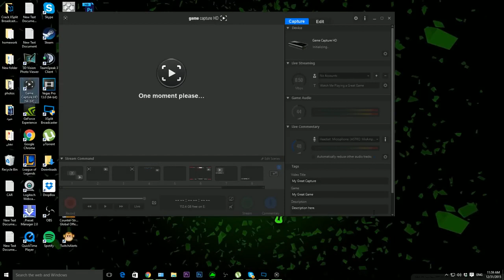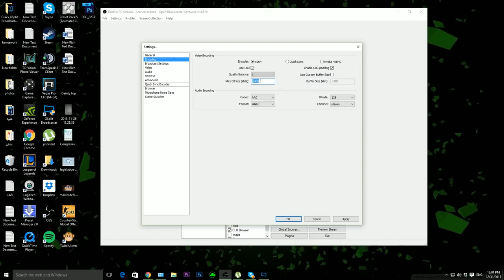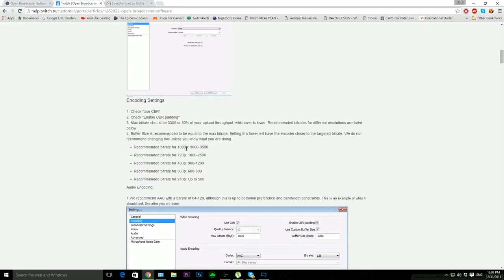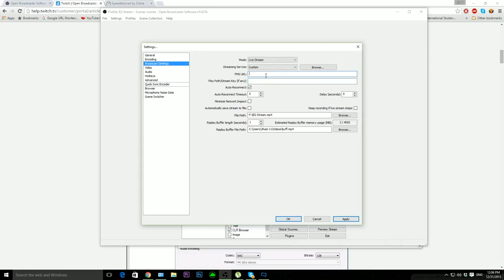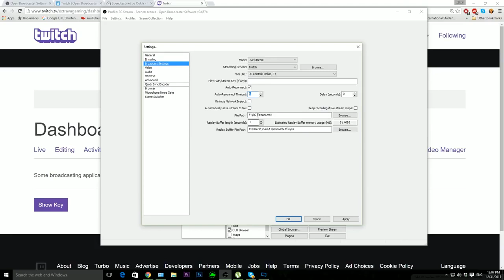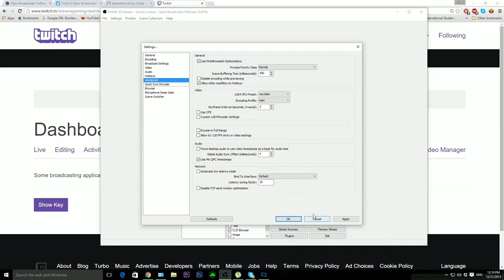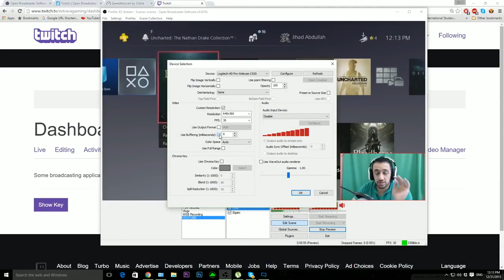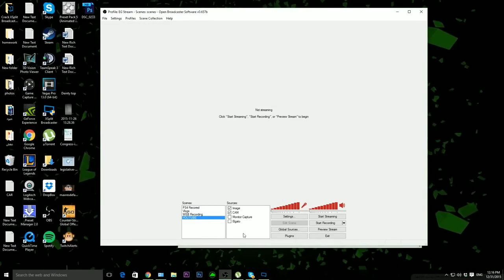شرح برنامج OBS للبث المباشر والألعاب و التسجيل بجودة ممتازة 2020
ما هو برنامج obs studio
يعد برنامج obs studio من افضل البرامج مفتوحه المصدر ومجاني ايضا لعمل بث مباشر وكذلك التسجيل على الكمبيوتر , ويعتبر احد افضل البرامج التى يمكنك استخدامها فى تسجيل سطح المكتب والألعاب.